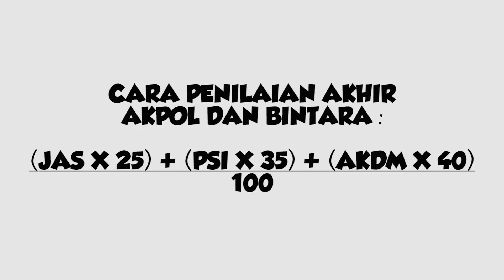Cara Perhitungan Nilai Pantauhir di Penerimaan Polri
Berikut adalah Video Cara Perhitungan Nilai Pantauhir di Penerimaan Polri

SALAM NKRI